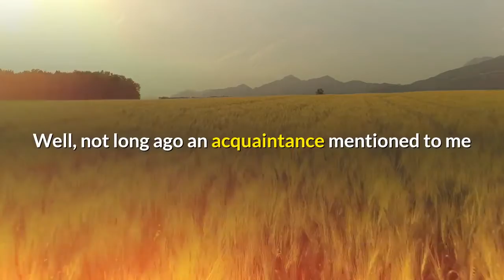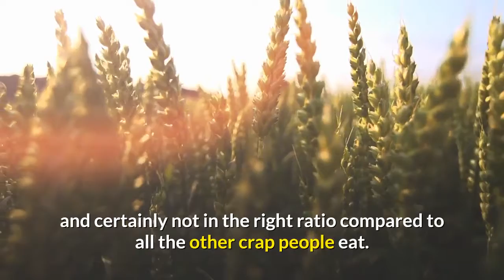How to lose weight fast naturally by cutting down on wheat in Year ( 2020 )?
If you would like to lose weight, click this link to find out more Video content: How to lose weight fast naturally by cutting down on wheat in Year ( 2020 ) ? Obesity is diet driven. Reduce consumption on wheat. Avoid processed foods and sugary products. Source